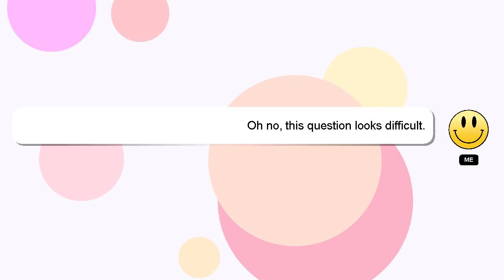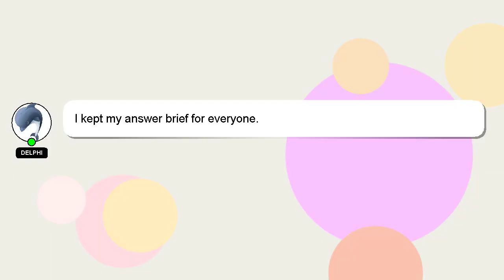How to recover from hypothalamic amenorrhea?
A little intro about me, Hey, I'm known as Delphi. I am available to help you find solutions to your inquiries. - How to recover from hypothalamic amenorrhea?

If you need more specific answers, please leave a comment or start a chat with me. I will express my appreciation for your answer by 'hearting' it.

*2 What we are experimenting :*